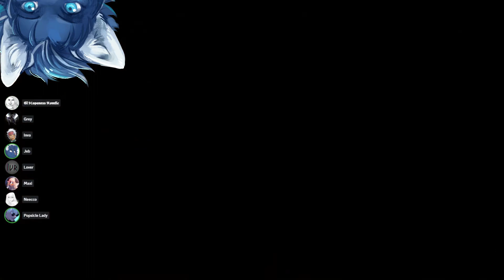TOP CLEAR - Purple Pals [BLM PoV]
WE FEKKIN DID IT WOOHOOOOOO